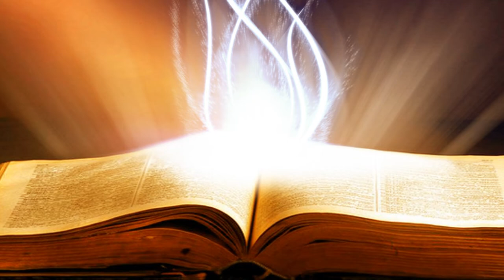Suy Niệm Lời Chúa: Thứ Sáu, 20/12/2019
Thứ Sáu Sau Chúa Nhật III Mùa Vọng Năm A: chúng ta kêu cầu đến Mẹ giúp mỗi chúng ta cũng biết đón nhận kế hoạch của Thiên Chúa vào cuộc sống của chúng ta với sự khiêm nhường, chân thành, quảng đại và can đảm.
Sau khi đặt câu hỏi và được thiên thần giải thích, Đức Maria đã có câu trả lời ngay:  “Vâng, tôi đây là nữ tỳ của Chúa, xin Chúa cứ làm cho tôi như lời sứ thần nói”.  Câu trả lời ngắn của Mẹ không nói đến vinh quang hay đặc quyền, mà chỉ nói đến sẵn sàng để phục vụ Chúa. Mẹ Maria không mong được tôn vinh bởi triển vọng trở thành Mẹ của Đấng Thiên Sai, nhưng khiêm tốn bày tỏ vâng phục kế hoạch của Thiên Chúa. Mẹ Maria không khoe khoang, rất khiêm tốn. Mẹ khẳng định rằng, Mẹ là tôi tớ nhỏ bé trước Thiên Chúa, và Mẹ hạnh phúc khi được như thế này. Đồng thời, Mẹ ý thức được rằng việc thực hiện kế hoạch của Chúa tùy thuộc vào câu trả lời của Mẹ, và do đó Mẹ đã đón nhận tất cả và thi hành mọi sự theo ý Chúa.
Khi chúng ta chiêm ngắm và lắng nghe Mẹ Maria đáp lại lời kêu gọi của Thiên Chúa, chúng ta kêu cầu đến Mẹ giúp mỗi chúng ta cũng biết đón nhận kế hoạch của Thiên Chúa vào cuộc sống của chúng ta với sự khiêm nhường, chân thành, quảng đại và can đảm để danh Chúa được loan truyền cho tất cả mọi người.